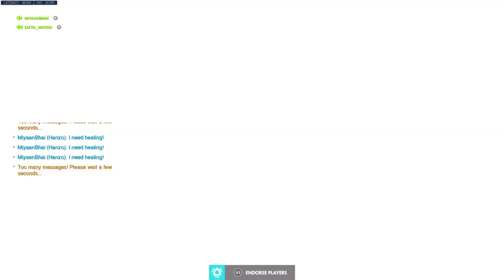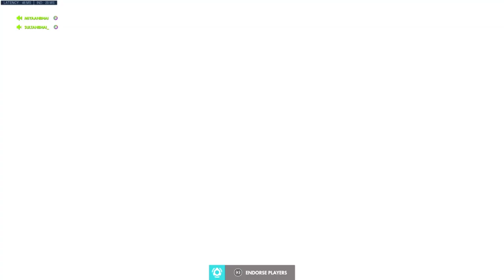Aaj ka AATANK